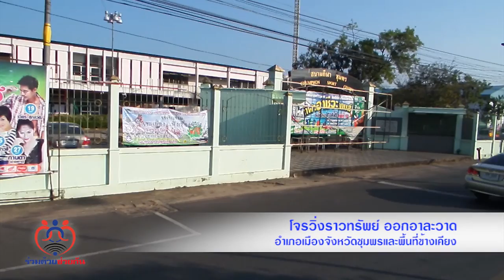เตือนภัย...โจรวิ่งราวทรัพย์ออกอาละวาดในพื้นที่ สภ.เมืองชุมพร (ข้อมูลจากศูนย์ฯ ชุมพร)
ร่วมด้วยช่วยกันมีเรื่องเตือนภัย มีโจรออกอาละวาดวิ่งราวทรัพย์ในเขตพื้นที่อำเภอเมืองจังหวัดชุมพรและพื้นที่รอบนอก โดยผู้กำกับการสถานีตำรวจภูธรเมืองชุมพร ได้แจ้งเตือนผ่านร่วมด้วยช่วยกัน ไปติดตามเรื่องนี้กันครับ

นับเป็นเรื่องที่สร้างความหวาดกลัวให้กับชาวบ้านในพื้นที่ อำเภอเมืองจังหวัดชุมพรและพื้นที่ข้างเคียง เป็นอย่างมาก เมื่อมีโจรออกอาละวาดวิ่งราวทรัพย์ ซึ่งทางศูนย์ร่วมด้วยช่วยกันสำนึกรักบ้านเกิดจังหวัดชุมพร ได้รับข้อมูลจากผู้กำกับการสถานีตำรวจภูธรเมืองชุมพร  โดยเวลาที่โจรก่อเหตุ จะอยู่ในช่วงบ่ายสามโมงครึ่งถึงสามทุ่มครึ่งเป็นเวลาที่ประชาชนเลิกงาน เดินจับจ่ายซื้อของตามสถานที่ต่างๆ  รวมถึงเป็นช่วงขี่รถจักรยานยนต์กลับที่พัก เบื้องต้นเจ้าหน้าที่ตำรวจมีการออกตรวจตามจุดเสี่ยงพื้นที่ต่างๆ การตั้งจุดตรวจ จุดสกัด รวมทั้งประชาสัมพันธ์ไปยังหน่วยงานต่างๆ ให้ระมัดระวังภัย ไม่สะพายกระเป๋าห่างตัว ไม่วางกระเป๋าไว้ในตะกร้ารถ หากมีรถจักรยานยนต์ตามหลังไม่น่าไว้วางใจ ให้จอดรถในพื้นที่ปลอดภัยทันที หรือรีบโทรแจ้งเจ้าหน้าที่ตำรวจในพื้นที่  โทร 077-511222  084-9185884  และ191 หรือแจ้งประสานความช่วยเหลือมาได้ที่ร่วมด้วยช่วยกัน โทร 1677